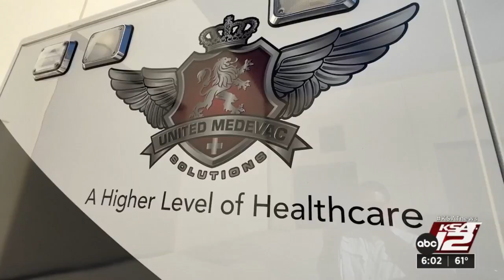Thieves steal catalytic converters from vehicles at emergency response company on Northeast Side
An emergency response headquarters on the city’s Northeast Side is the latest target of catalytic converter theft.